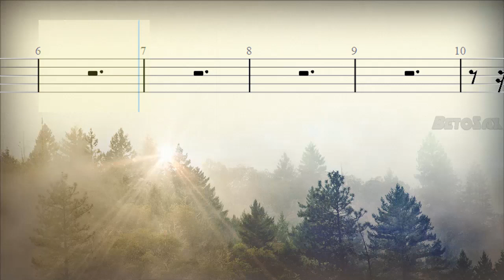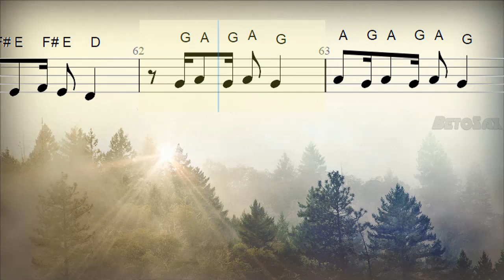Aleluya Gloria Aleluya, Salmo 100 , Saxofón Tenor, Soprano, Trompeta, Partitura, Cifrado, Notas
223/300

Bendiciones